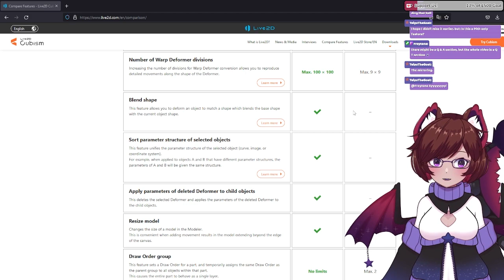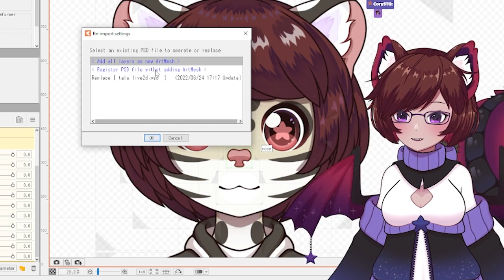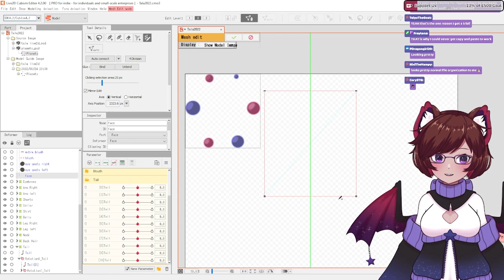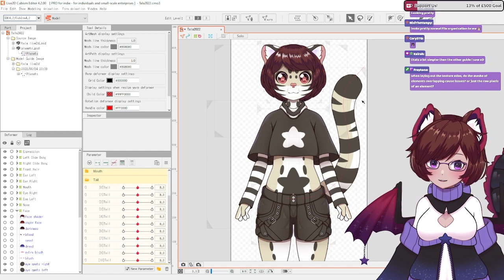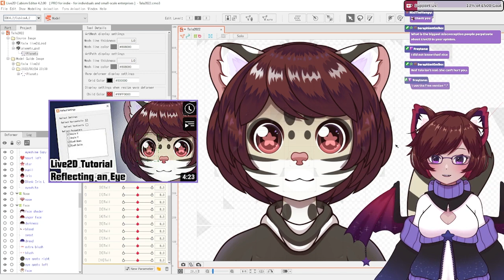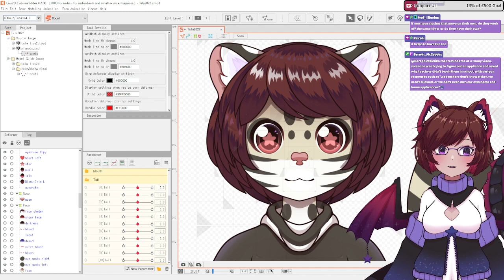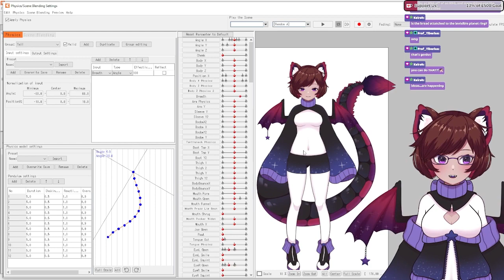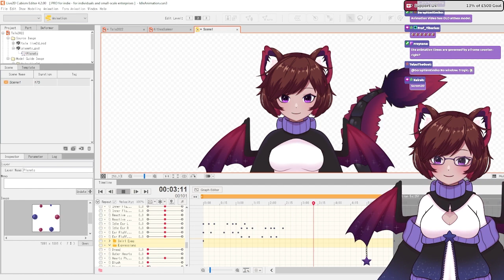Live2D Cubism - Q&A #1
~ Whilst we mostly stream games we occasionally do rigging over here!

A special thank you to my community for the questions, it's a lot easier to show and tell rather than just tell and hopefully this helps answer some common or obscure questions you might have!

Models/Editing/Assets ~ Cutie Dragon (Me! I'm still learning and improving!)

Chapters:
00:00 - Intro
00:28 - Adding Parts
02:43 - Replacing Parts
03:48 - Work flow
07:58 - Self-Taught
09:33 - Timers with Mesh
13:51 - Idle Animations
15:08 - Outro